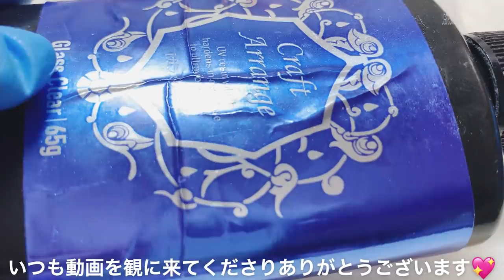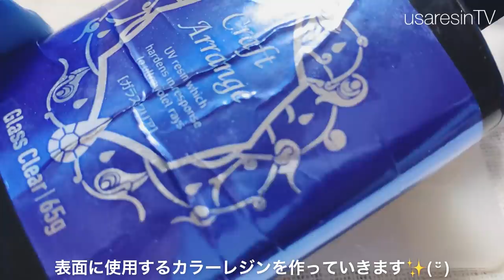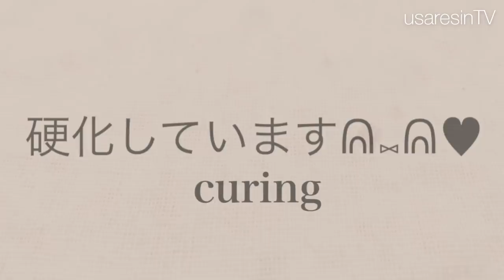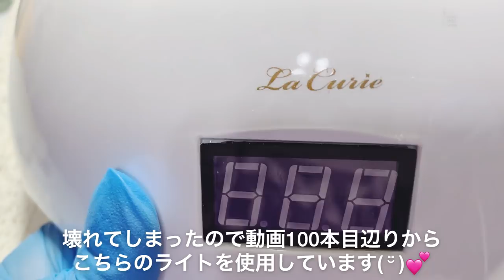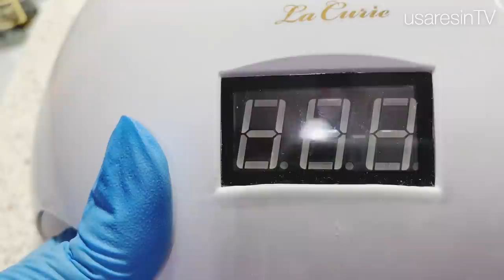【ＵＶレジン まさかの実験失敗!?】※この動画は観ないでください！♡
*:..｡♡*ﾟ¨ﾟﾟ･*:..｡♡*ﾟ¨ﾟﾟ･*:..｡♡*ﾟ¨ﾟ･*:..｡♡*ﾟ¨ﾟﾟ･*:.

*:..｡♡*ﾟ¨ﾟﾟ･*:..｡♡*ﾟ¨ﾟﾟ･*:..｡♡*ﾟ¨ﾟ･*:..｡♡*ﾟ¨ﾟﾟ･*:.

本日の動画は……✨クラフトアレンジさんのガラスクリアがどうしてもベタつきが残ってしまうと言うご意見を数多くいただいていたので今回ベタつきの解明をしてみました😇✨

果たして実験は成功したのか……!?

今回使用したモールドのリンクです✨

コメントは全て読ませて戴いております🥰✨

必ず返信させていただきますので質問などのお答えに少しお待ち戴けると有難いです😇✨

～Follow me♡～
usaresin_tv

usaresin_tv

【ＵＶレジン 簡単✨失敗しない】香水瓶のモールドを使用してディフューザーを作ってみました♡

【ＵＶレジン⠀初心者さんでも簡単✨直径1cmシリーズ✨】モールドを使用して直径1cmのピアスを作ってみました♡以前からリクエストを戴いていた企画です🎀✨